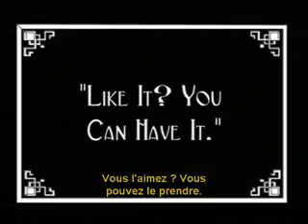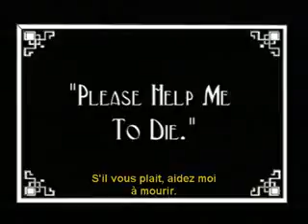Charlie Chaplin "In the Park" (Charlot dans le parc)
Charlie Chaplin "In the Park" (Charlot dans le parc) - Film 1915 VOSTFR
Synopsis
Français :
Charlot se promène dans un parc. Dans ce même parc, un pickpocket peu discret vole le sac à main d'une dame accompagnée de son fiancé, le comte. Puis il tente de voler Charlot, qui en profite pour récupérer le sac à
English :
A tramp steals a girl's handbag, but when he tries to pick Charlie's pocket loses his cigarettes and matches. He rescues a hot dog man from a thug, but takes a few with his walking stick. When the thief tries to take some of Charlie's sausages, Charlie gets the handbag.